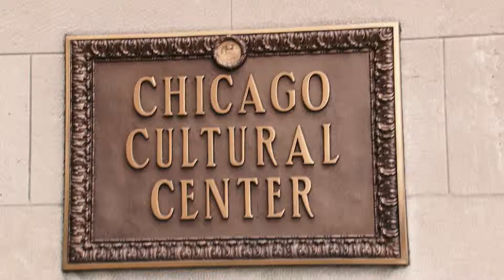Mario Make Me A Model